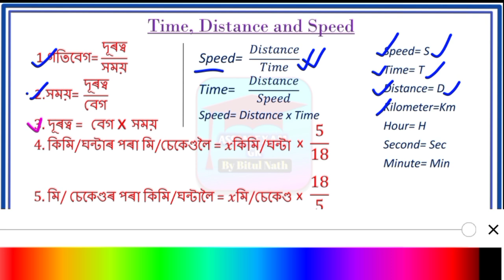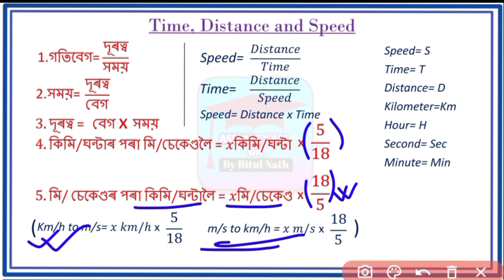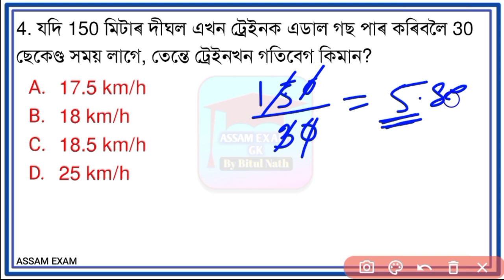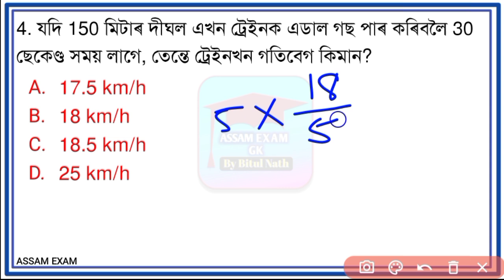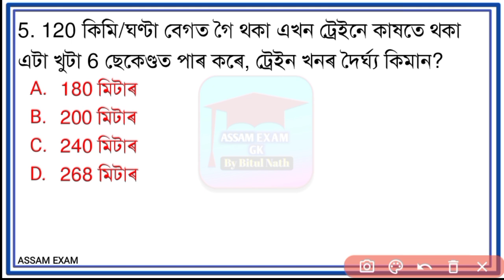Time and Distance Short Tricks | Assam Police | SSC | Group D | Railway | Assam Exam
Important Reasoning,gk and current affairs questions for Assam Police, Railway, SSC, CHSL, CGL, NTPC, Group D etc. To get regular updates, do subscribe to our channel and do not forget to click on the notification bell.

September 2020 to February 2021 All Important Current Affairs PDF

Like
Share

Jai Aai Osom.